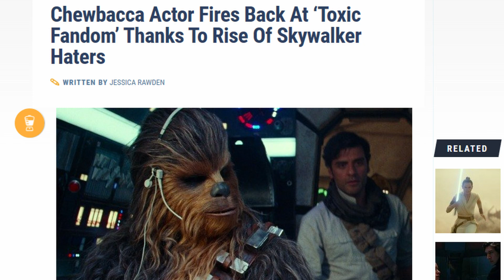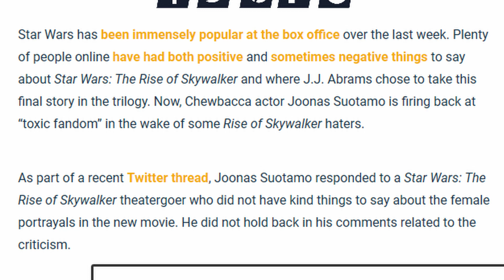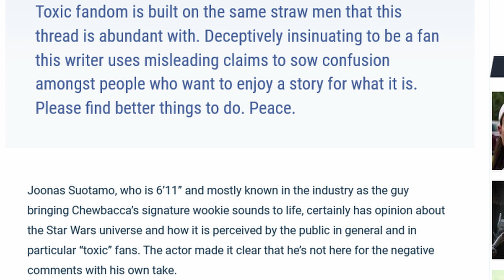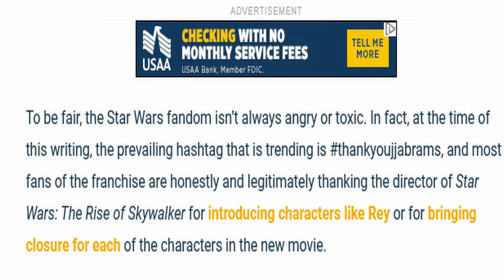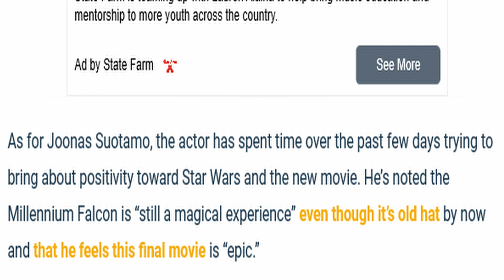Chewbacca Actor Attacks Toxic Fandom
I talk about the actor who plays Chewbacca